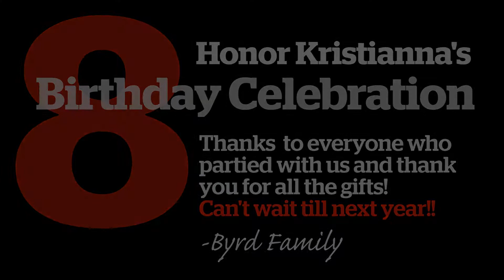Honors 8th Birthday Party 2014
Honor's 8th Birthday Pool & Skate Party. Thanks to everyone who helped Honor have an awesome Birthday celebration!